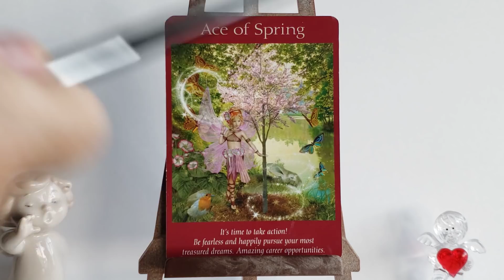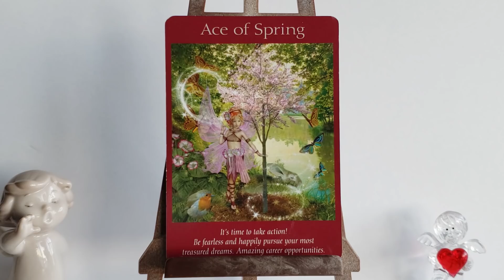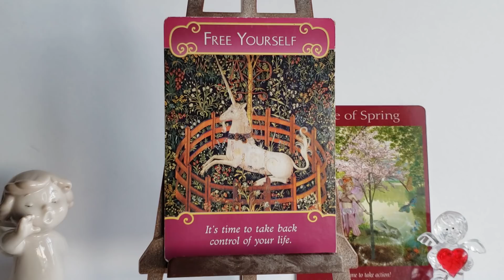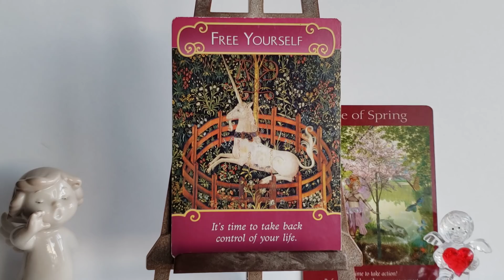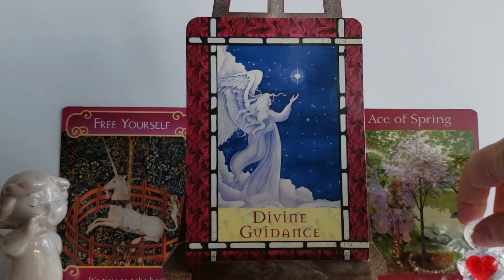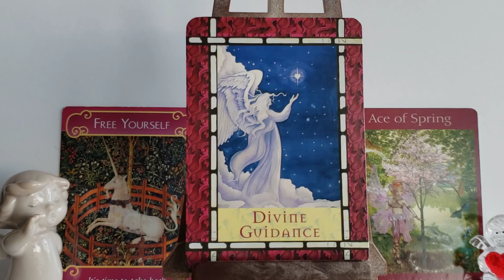TYdzien 5- 11.07.2020: Gotowa/y na Szczescie?🙏😇❤️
Wiadomosci na tydzien 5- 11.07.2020 na mojej stronie lub na Vimeo
Wiadomosci Anielskie i Uzdrawianie na miesiac lipiec 2020- do zakupienia na mojej stronie pod Moje Uslugi badz na
Moja strona do zamowien moich Uslug pod Moje Uslugi.
Tu mozna tez zakupic wszystkie webinaria:
1. Karma: Zrozumienie- Odciecie- Uzdrowienie.
2. Miedzywymiarowe Uzdrawianie i Otrzymywanie Wiadomosci.
3. Porozmawiajmy o Wielowymiarowosci w 3D Rzeczywistosci.
4. Reiki poziom I: Uzdrawiam Siebie!
5. Reiki poziom II: Uzdrawiam Innych!
6. KOLOR Moze Zmienic Twoje Zycie, czyli Uzdrawiamy KOLOREM
Praktyczne lekcje dla chetnych uczenia sie czytania z kart Anielskich
gdzie w dwoch filmikach znajdziesz potrzebne wiadomosci do rozpoczecia nowego hobby - czytania z Kart Anielskich. Przy okazji uslyszysz co przekazaly Anioly i swiat naszych najblizszych - po 'Drugiej Stronie".